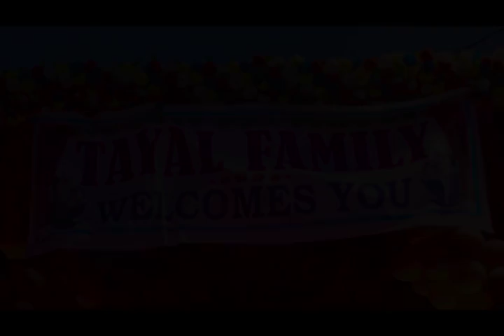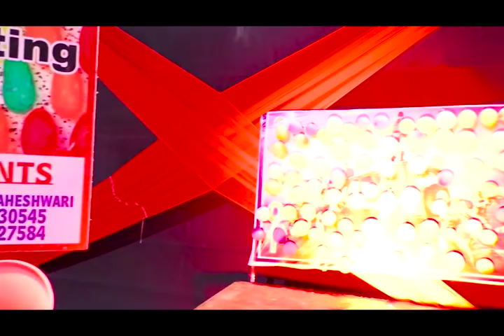14th Birthday Highlights 2019 | Charmi | Megha Digital | Bijainagar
Charmi turned 14th and we were fortunate enough to be with her family to create this nice cute video celebrating her 14th birthday.